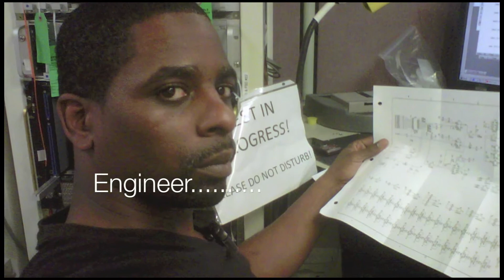Foxy Brown - Sorry (Evolution Dub)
Intro to Evolution's Richie Nice as Foxy Sings.